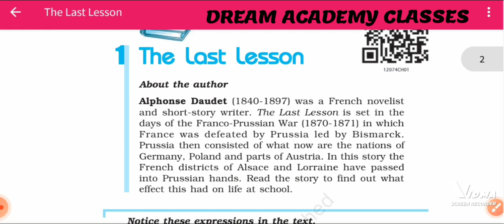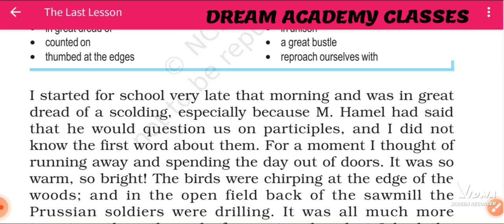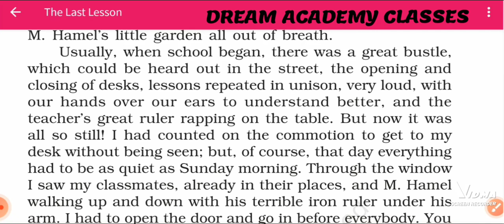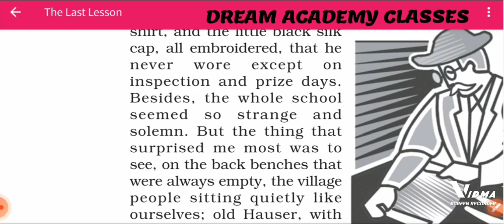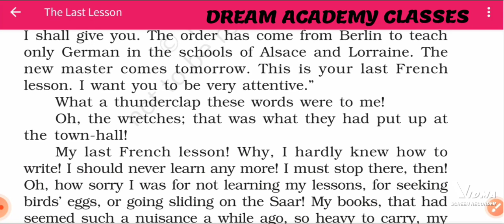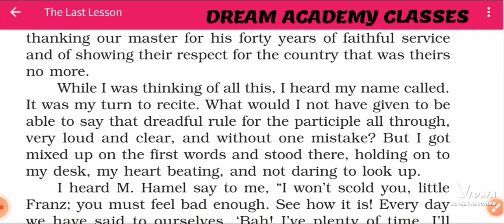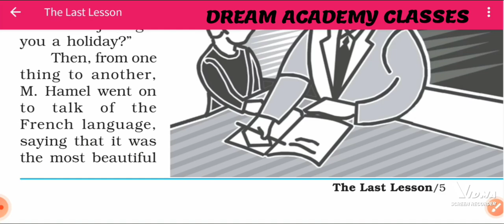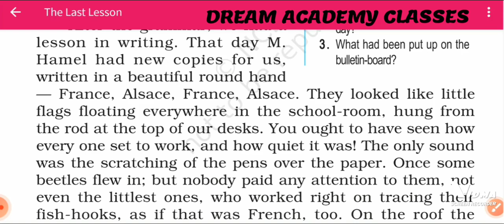FLAMINGO CHAPTER - 1 THE LAST LESSON ( Class 12th )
In this video I have completed first chapter of flamingo book " The Last lesson " as soon as possible I will  upload the second to . keep learning , do like share and comments ❤️